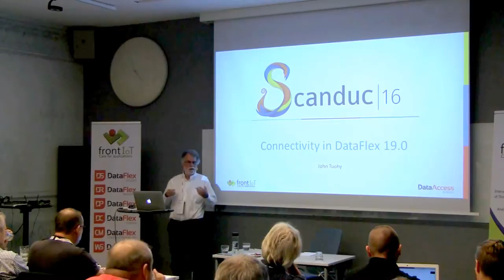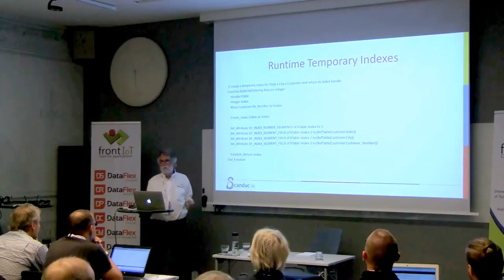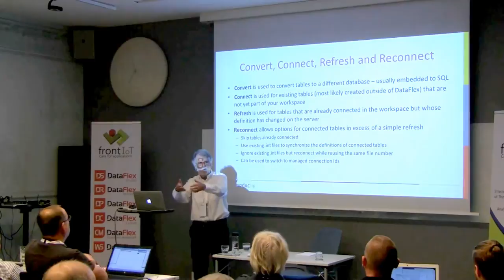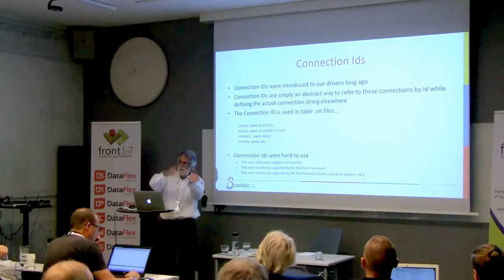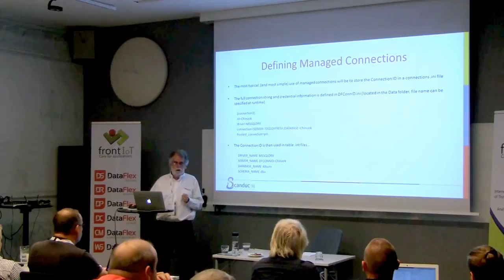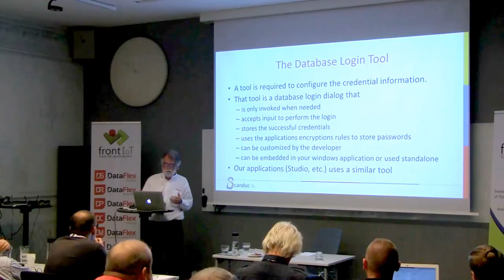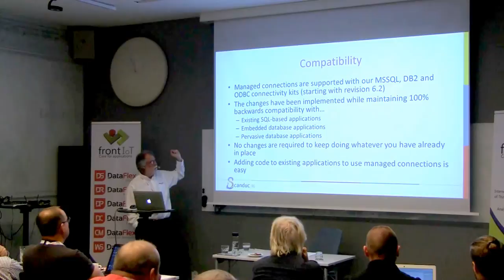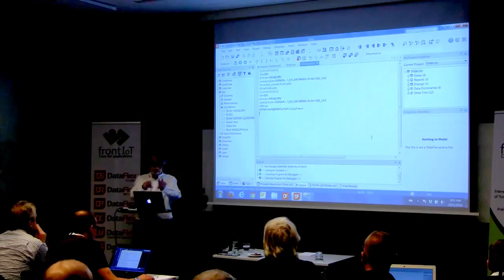SCANDUC16 - Connectivity in DataFlex v19 - John Tuohy, Data Access Worldwide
DataFlex 2019 contains big changes in the way the Studio and the framework work with SQL databases. This will impact how you develop and deploy your applications on SQL databases. John will discuss and demonstrate those changes in detail.